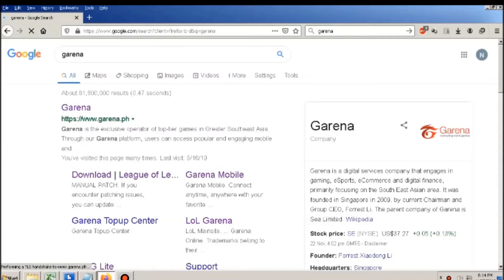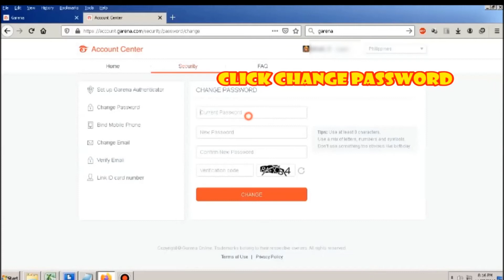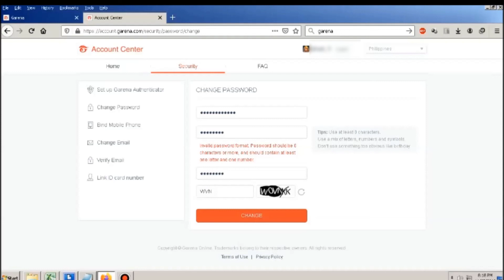How to change password your garena account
AFFORDABLE COACH bag for sale

This video is a step by step guide on how to change your Garena account password.